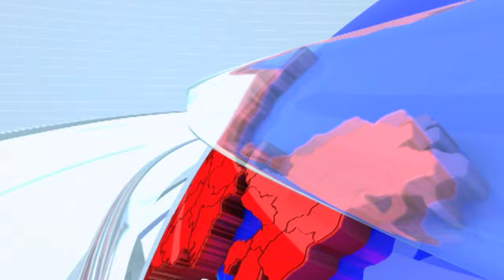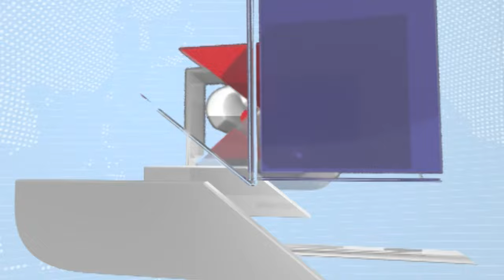Mahant Sudhirdas Maharaj : 'शंकराचार्य यांनी हिंदू धार्मिक मंडळांना भ्रमित करू नका'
CREDIT - Political| Apeksha Sakpal /Producer|/Editor-SHRUTI GOSAVI/TV9D